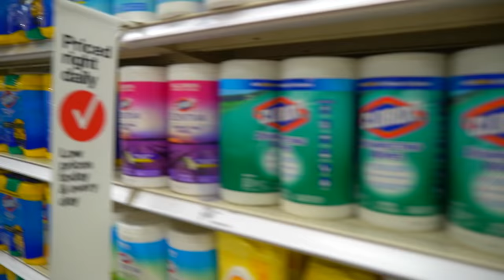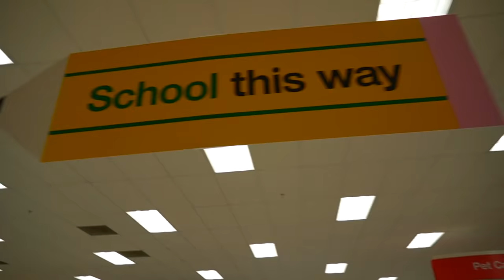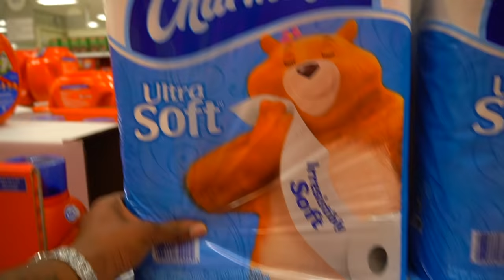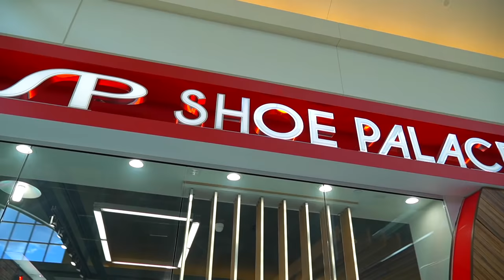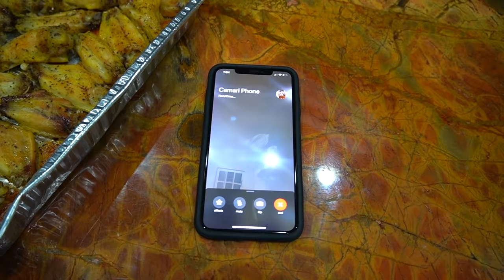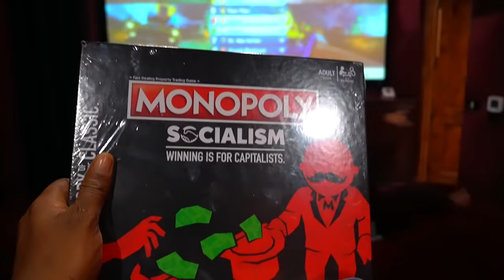School Shopping For Our Kids To Go Back To School 2019!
School Shopping For Our Kids To Go Back To School 2019 and the kids are getting older and requiring a lot almost feeling like they're getting ready to go to college!